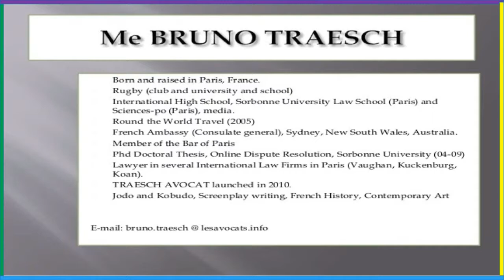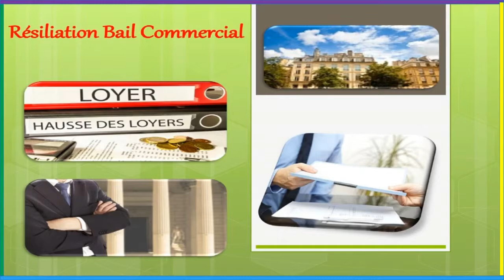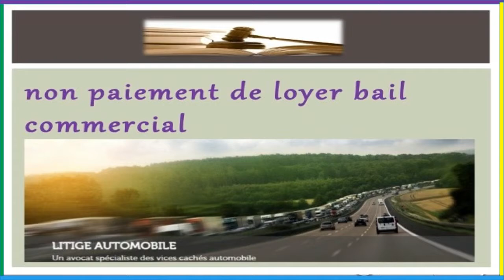Investment Property France: How to deal with a tenant who is not paying rent in France?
The buyer would ideally been informed by a French lawyer in the process of french investment and acquiring properties for sale in France.
When buying an investment property in France, you don’t think the tenant could not pay rent. It happens sometimes with rental properties in France (French Alps, riviera, Paris …).
The rental income of this French property funds the payment of your mortgage. You have to move quick and efficient. Only a specialized lawyer in France can provide you with this results on the long term.